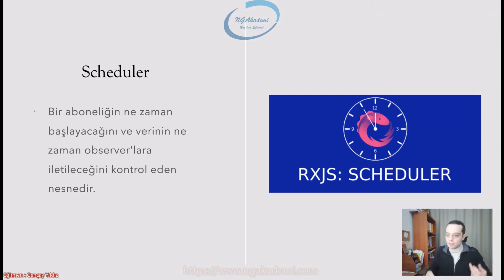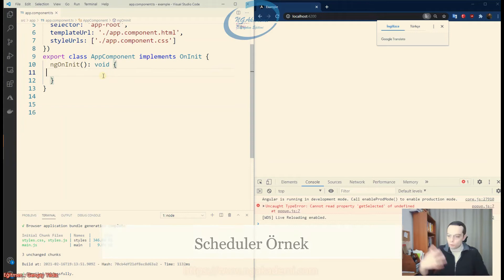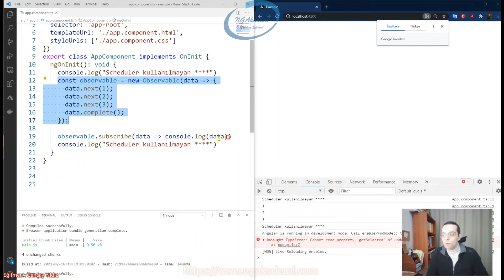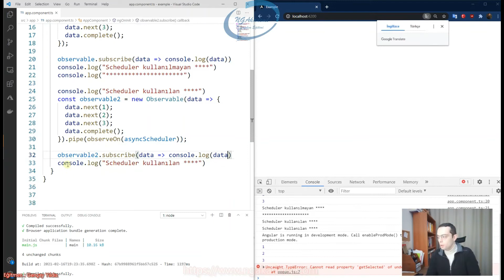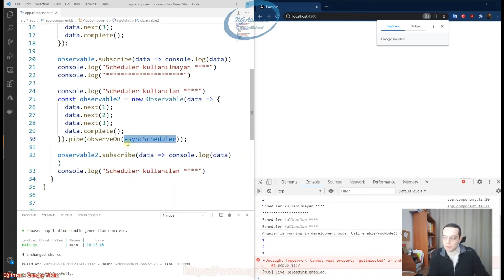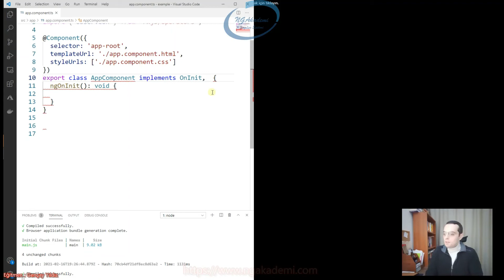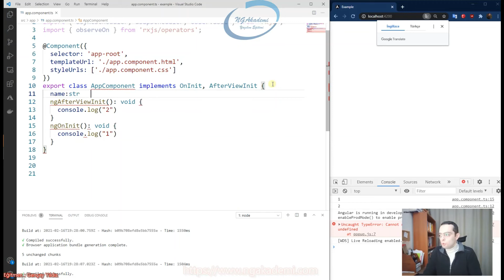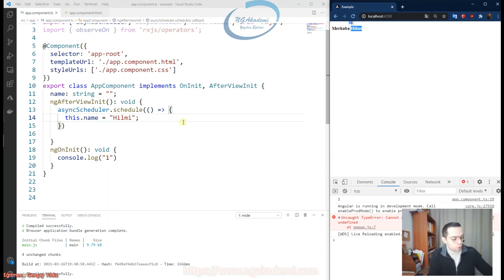Angular İle RxJS Kütüphanesi #6 - Scheduler Nedir?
İçindekiler :
00:00 Giriş
00:53 Scheduler Bileşenleri
02:17 Scheduler Örnek
07:15 Scheduler Türleri